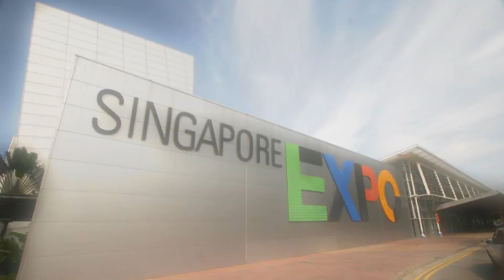Maulid Akbar Habib Syech part 1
Pembukaan Baca Al Quran